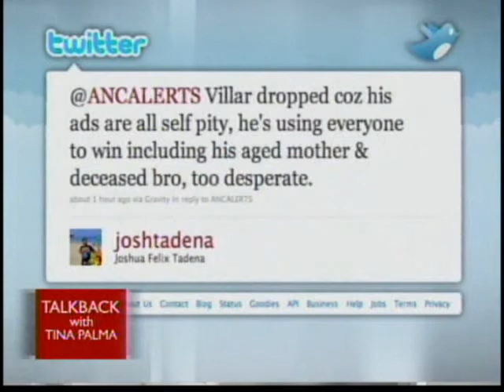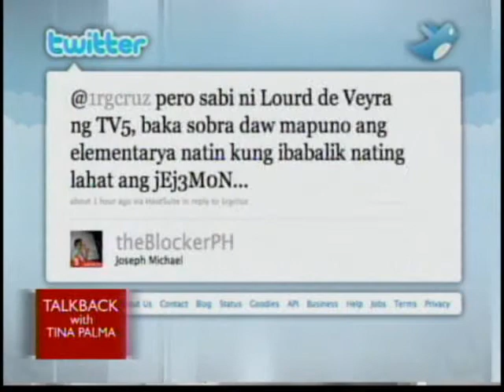Manny Villar on the campaign trail 3/5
ANC Talkback